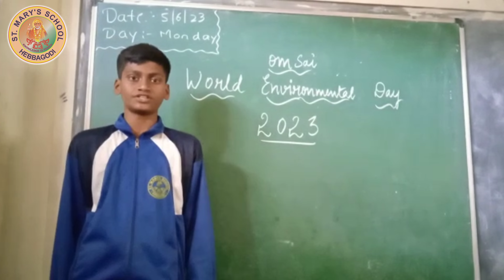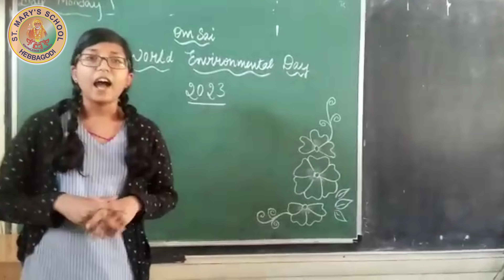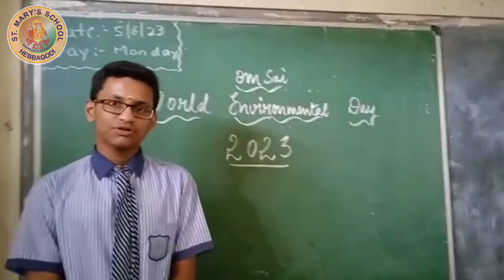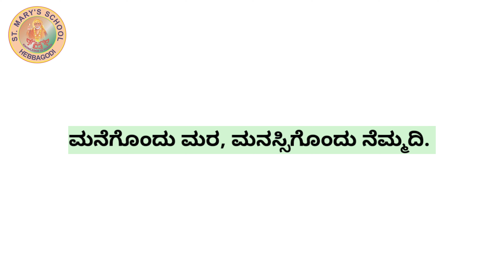ST. MARY' S ENGLISH SCHOOL_Hebbagodi_"World Environment Day"_June _05_2023_Speech Competition.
St. Mary's English School, Hebbagodi. World Environment Day Celebration.